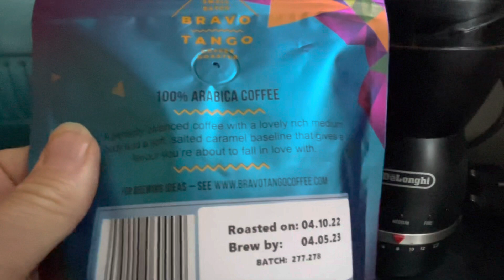COFFEE REVIEW : BRAVO TANGO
Bravo Tango whole bean coffee under review!